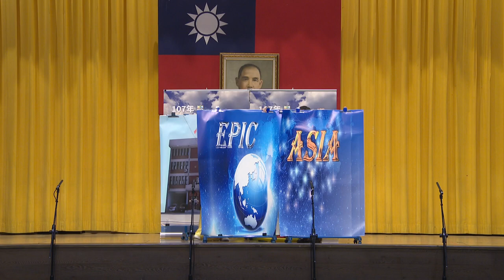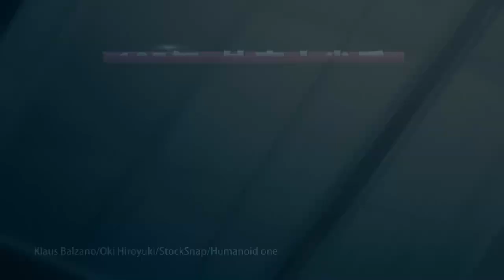107年外交小尖兵北區初賽團體表演1